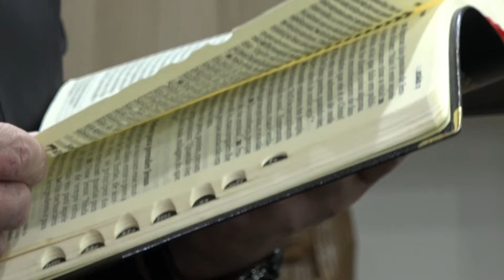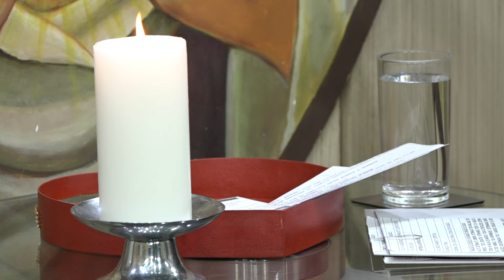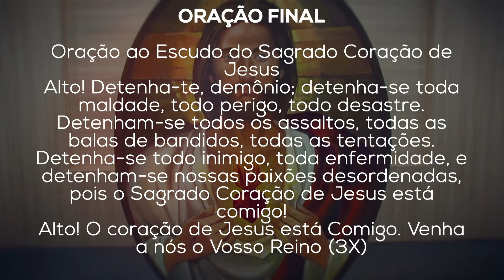No Coração de Jesus (29/04/22)